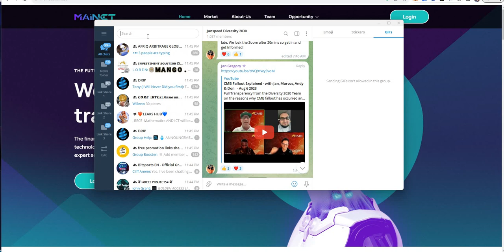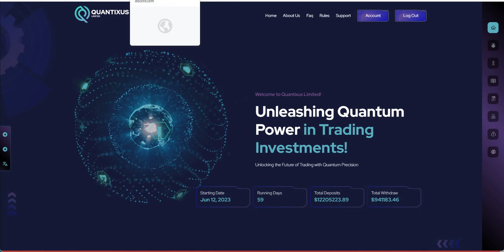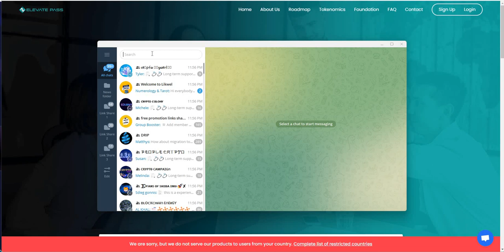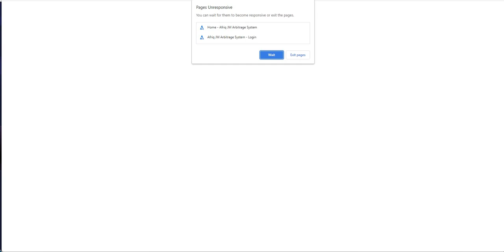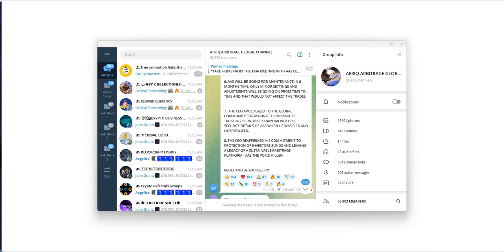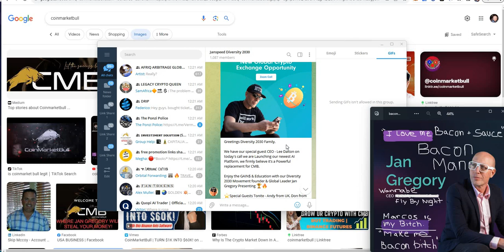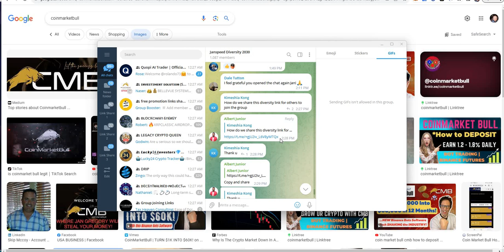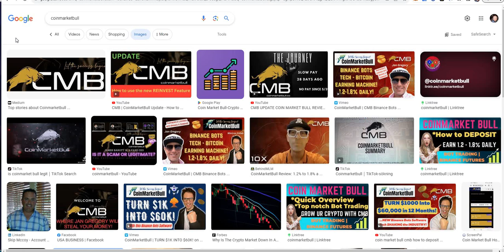Crypto Death Watch-CMB Damage Control and Marking Out, Afriq back? Private Group, Elevate Pass, more